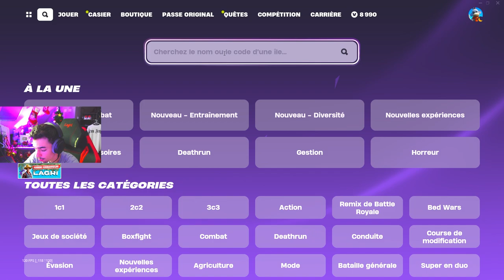VOICI LA PLUS GROSSE MAP XP GLITCH ILLIMITÉ CHAPITRE OG sur FORTNITE !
👉 Code Créateur dans la boutique Fortnite : LAGRI

→ Code De Mes Map :
EASY 300+ LEVEL DEATHRUN  : 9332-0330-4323
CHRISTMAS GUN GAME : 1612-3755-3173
1V1 CHRISTMAS BUILD FIGHT : 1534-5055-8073
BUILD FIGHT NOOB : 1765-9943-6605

Bonne vidéo ! 😎

📱Mes Réseaux📱

✔️Mon Setup✔️

       💻Config PC:
〰️Processeur: Intel(R) Core(TM)i9-9900k CPU @ 3.60GHz
〰️Carte graphique: GeForce RTX 2080ti
〰️Mémoire: 16 GB RAM
📺Résolution fortnite: 1920 x 1080, 165Hz
🎚Sensi: 0.50/1000 DPI8

chapitre 1 de fortnite